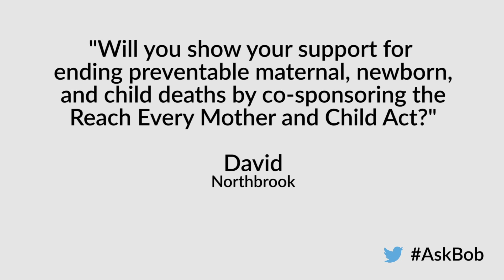Ask Bob: Fighting Extreme Poverty